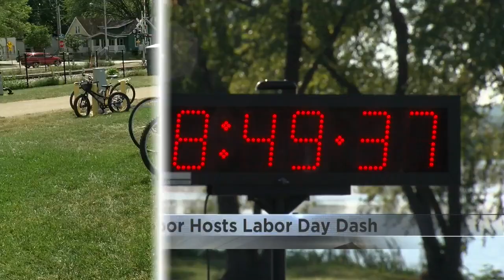Bikers shift gears for Bike Path Dance Festival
The annual festival gives people a way to appreciate Madison's vibrant dance scene.